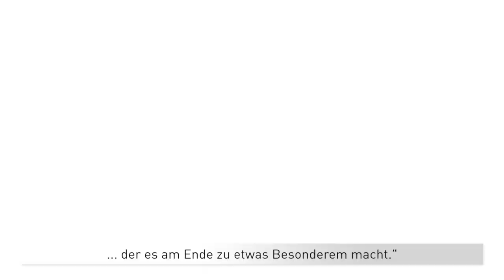PSG-Spektakel: Gelb-Rot für Neymar, 200. Tor für Cavani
Spektakel bei Paris St. Germain. Nach der 1:2-Pleite in der Champions League bei Borussia Dortmund schlug das Team von Thomas Tuchel in der Ligue 1 Girondins Bordeaux mit 4:3. Dabei flog Superstar Neymar in der Nachspielzeit mit Gelb-Rot vom Platz. Dagegen feierte Sturmkollege Cavani ein Jubiläum.